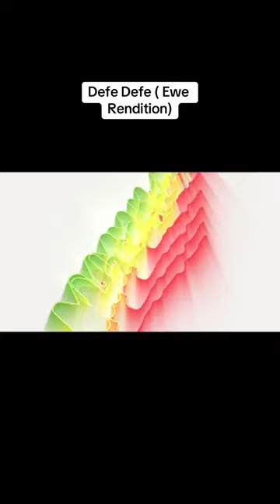DEFE DEFE - EWE RENDITION by Seyram Music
This is a repost of the EWE RENDITION of Team Eternity's "Defe Defe" by Seyram Music on Tiktok.